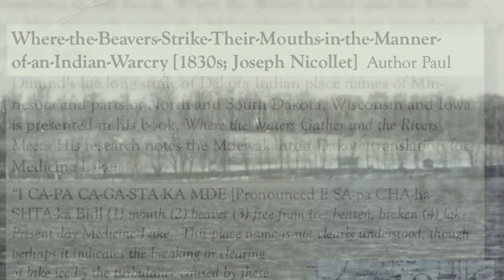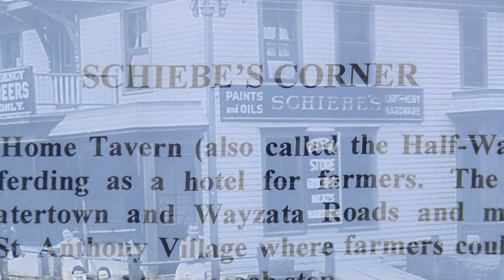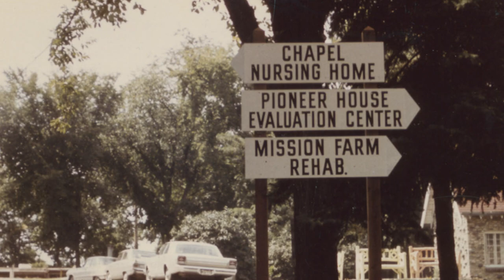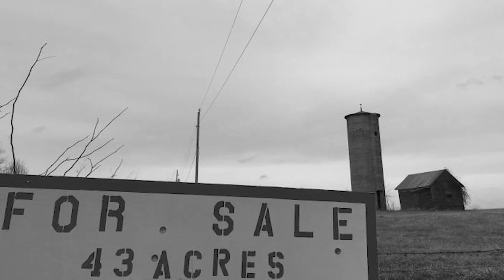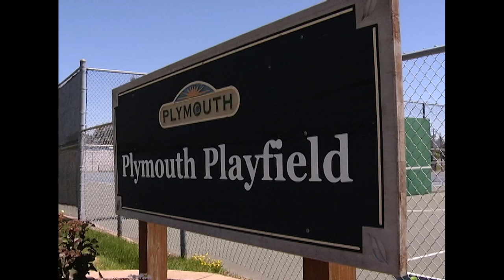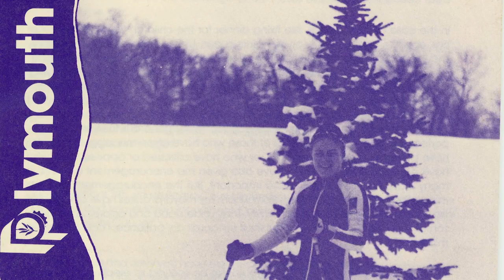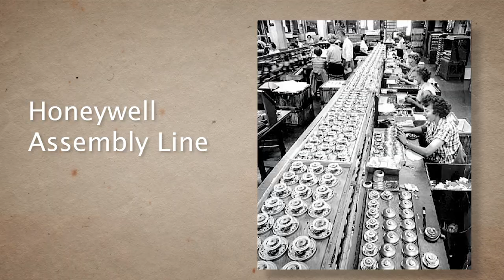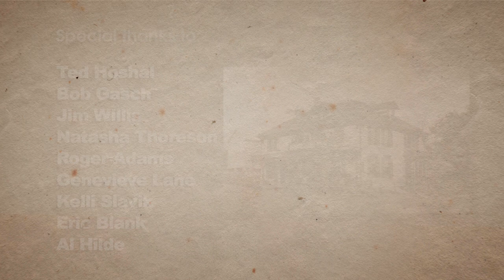Our Town's Story: Plymouth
Take a trip back through time and learn about the wonderful city of Plymouth, Minnesota. This 44 minute presentation is filled with stories about life in what is now Plymouth from the periods of the first settlers to the growth as a city. In mid-2018 production started on Our Town’s Story: Plymouth. Work on the program was completed by CCX Media with the help of The Plymouth Historical  Society.

The story of Plymouth's history is told in the words of a wonderful mix of people well connected to the city. Interviewees include Plymouth Historical Society Members Bob Gasch, Ted Hoshal, Natasha Thoreson current Council Member Jim Willis, Former Mayor Kelli Slavik, Former Mayor Al Hilde, Longtime Resident Genevieve Lane, Former Plymouth Director of Parks and Recreation Eric Blank, and Former Wayzata Schools Superintendent Roger Adams.

The video includes sections on the early settling of the area now known as Plymouth, early industry and activities in the area, the start of village and city development, the growth of schools in the area, and present day development and future planning. To find out more about the history of Plymouth visit The Plymouth Historical Society